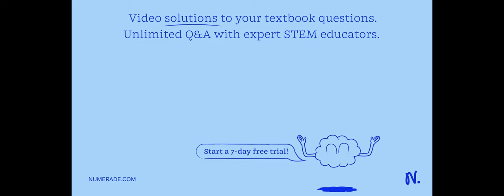Answer the following questions in detail. 1. Explain the process of soil formation. 2. What are the…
Answer the following questions in detail. 1. Explain the process of soil formation. 2. What are the components of soil? Explain with the help of an activity. 3. Differentiate between sandy, loamy and clayey soil. 4. Explain soil profile. 5. What is soil erosion? Write the measures to prevent soil erosion. 6. What are the causes of soil pollution?